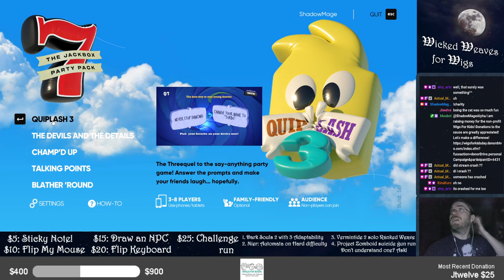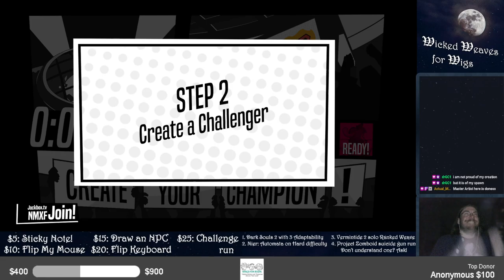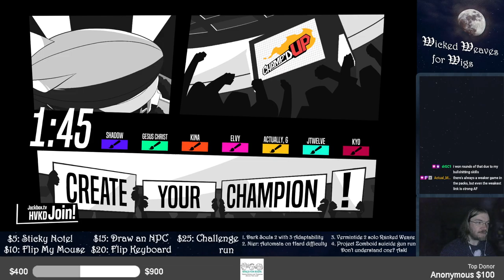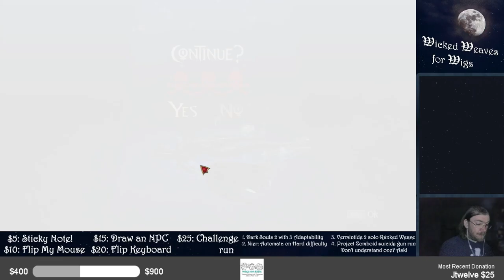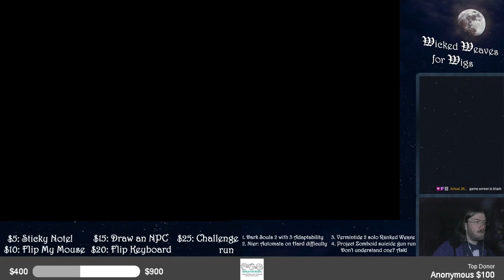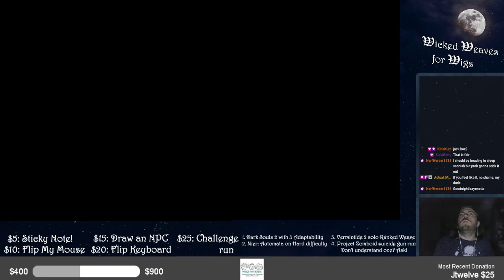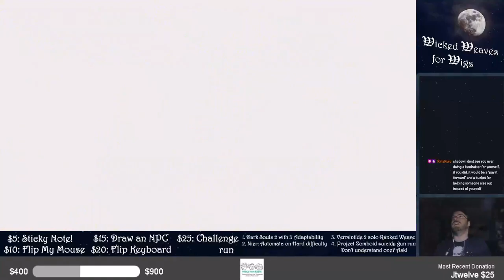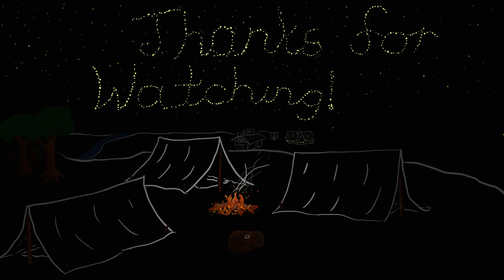Time to raise money for Wigs For Kids! Join me for my 19 hour stream! - Part 2